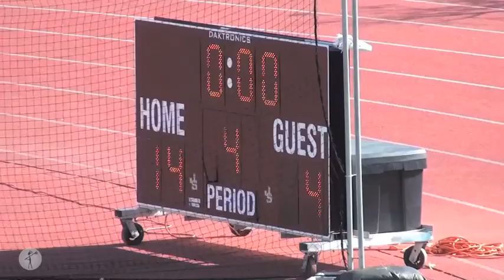Laxratz highlights of Agoura V JSerra April 7 2012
Laxratz.com highlights of Agoura v JSerra from Southern California